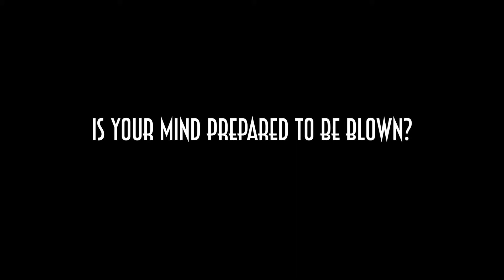Promology | Coming Soon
South African Entertainment will never be the same again.